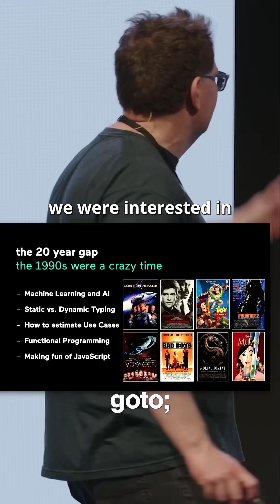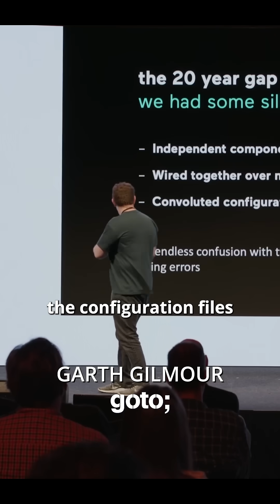Programming Ideas from the 1990s – ​@garthgilmourni &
Check out the full version on our YouTube channel now!

Garth Gilmour - Head Of Learning at Instil Software @garthgilmourni
Eamonn Boyle - Development Manager at Gearset

RECOMMENDED BOOKS
Gene Kim, Jez Humble, Nicole Forsgren, Patrick Debois & John Willis • The DevOps Handbook •
Kiczales, des Rivieres & Bobrow • The Art of the Metaobject Protocol •
Jeremy Kun • A Programmer's Introduction to Mathematics •
Scott Wlaschin • Domain Modeling Made Functional •
Tom Stuart • Understanding Computation •
Jack D. Hidary • Quantum Computing: An Applied Approach •
Daniel P. Friedman & Matthias Felleisen • The Little Schemer •